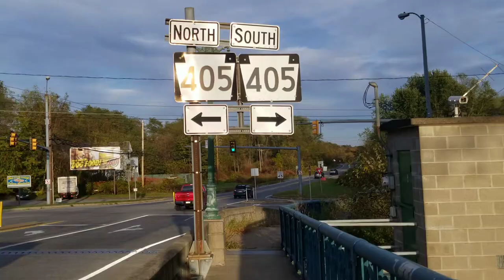Walking across the River into Milton